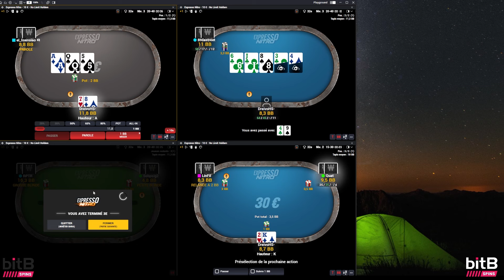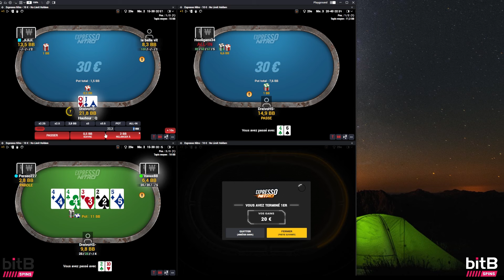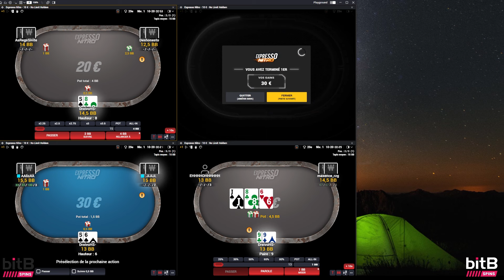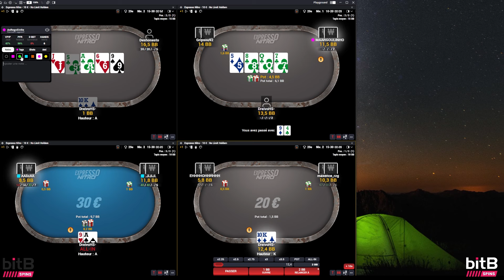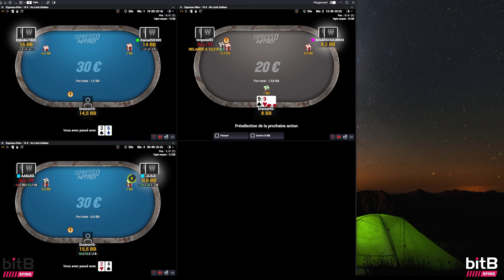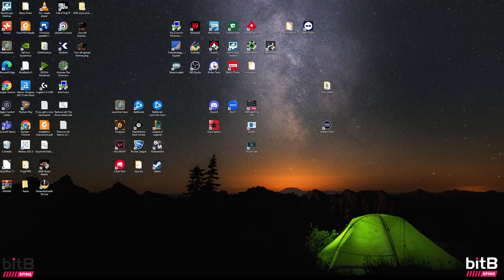SERIE : MES THINKING PROCESS EN 4 TABLING NITRO - Objectif full focus ! (7/10)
Une série de vidéo en 4 tabling, 100% de mes thinking process détaillés ! L'objectif est la qualité de jeu maximale, viser un jeu parfait préflop, tenter de prendre les meilleurs décisions postflop. Vidéo 7/10.

Rejoindre BitB :
Vous n'arrivez pas à décoller en basses limites, vous ne savez pas si les spins sont faits pour vous, mais vous êtes curieux de tester ? Réalisez une période d'essai chez BitB grâce à mon lien :

Vous êtes déjà gagnant en spins et vous souhaitez progressez avec BitB ? Spins 5€ à 100€+

Rejoins mon discord pour du coaching, du partage, et tout savoir en avant première

Le grind sur ma chaine twitch